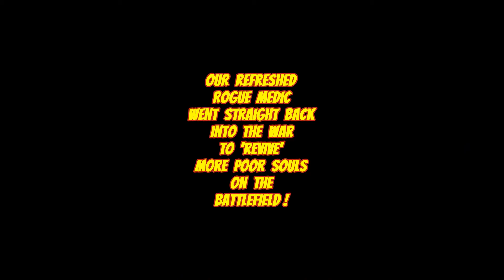Rogue Medic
Thank you for J who edited my fail :D